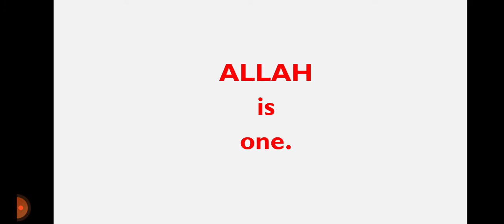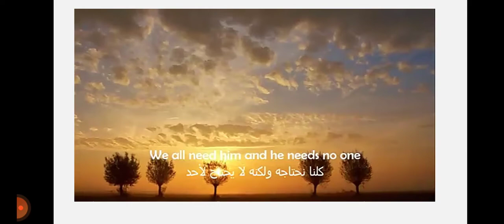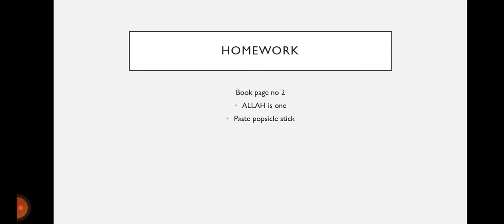ALlAH is one || ALLAH created everything|| Tarbiyah|| Learning for kids